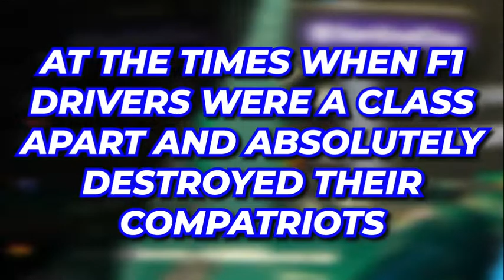Times F1 Drivers DESTROYED Their Competition..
Welcome back to F1 District, today on this channel we are going to talk about “Times F1 drivers absolutely demolished their competition”

Adelaide City Council has stopped the demolition of the 1.2km permanent section of the former Formula One street circuit for the time being. The circuit should make way for more green space in Victoria Park where the circuit is located. Check this video out and stay updated!